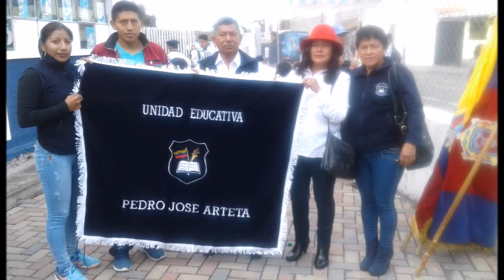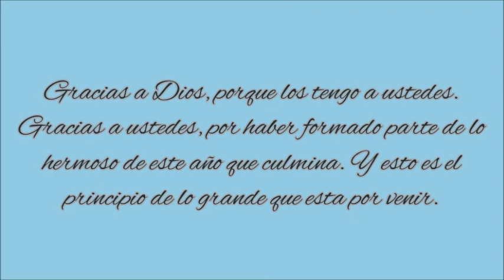Pedro José Arteta